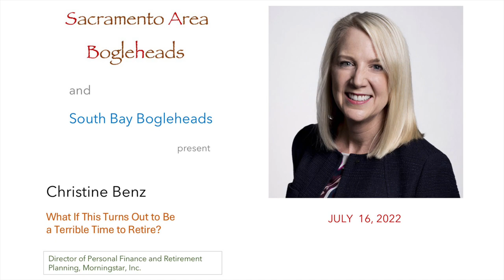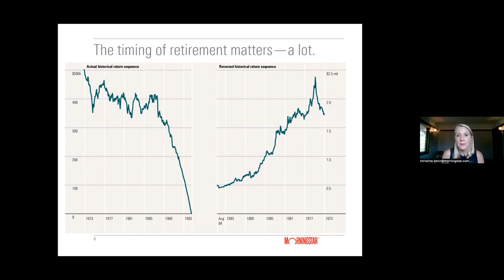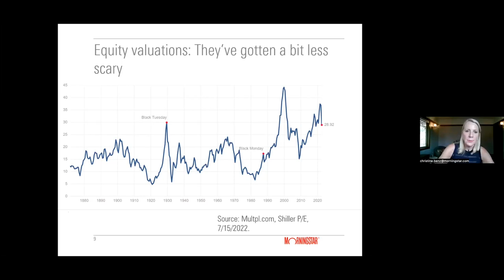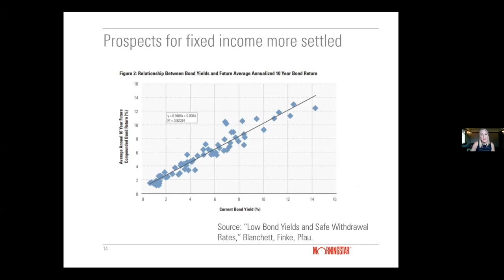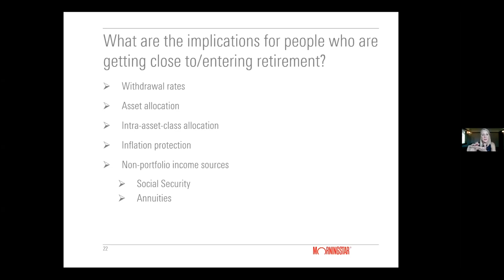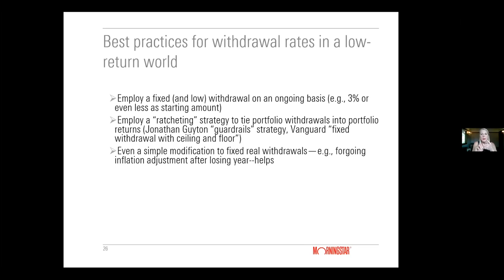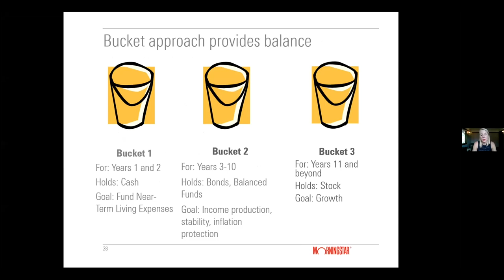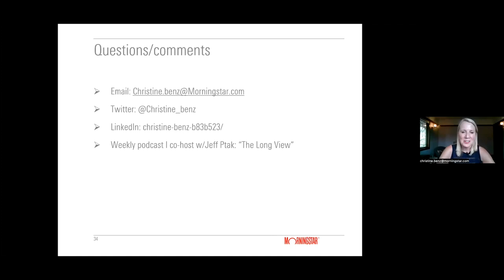What If This Turns Out to Be a Terrible Time to Retire? SABH Meeting #87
Presentation: "What If This Turns Out to Be a Terrible Time to Retire?"  Speaker: Christine Benz. Director of personal finance and retirement planning for Morningstar and senior columnist for Morningstar.com, Christine Benz is a board member of the John C. Bogle Center for Financial Literacy.  Recorded July 16, 2022.  Zoom meetings are held each month on second Saturday. The best part of our meetings is the group discussion that follows presentations. Full-length videos including Q&A and discussion are available by joining us.

Music credit

TrackTribe
The Thought of You (2022)